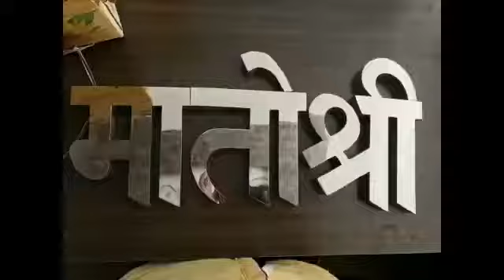Royal kitchen care and solution 9665047777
SS later in Hindi English and Marathi